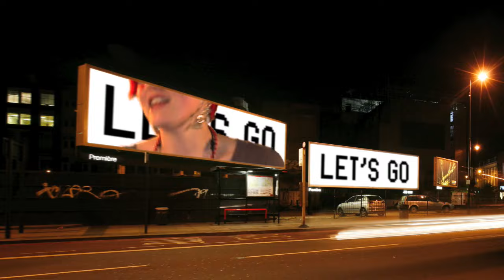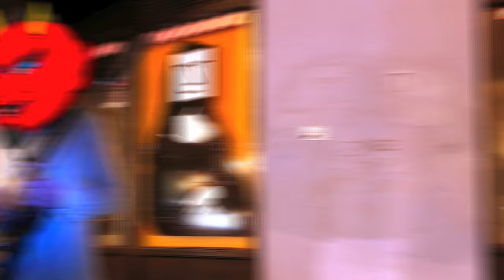MASHitUP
Music video for the song MASHitUP by The Young Punx featuring Laura Kidd. Filmed around Hoxton and at "Phone in sick" club at the Electricity Showrooms. Post-production and animation by Han Hoogerbrugge. Guitar by Guthrie Govan.